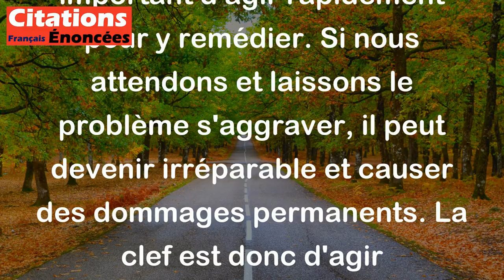Ou le mal certain est irrémédiable, s'il est connu à temps, il peut être réparé.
Cette citation de William Shakespeare signifie que lorsque nous découvrons un problème ou une erreur, il est important d'agir rapidement pour y remédier. Si nous attendons et laissons le problème s'aggraver, il peut devenir irréparable et causer des dommages permanents. La clef est donc d'agir rapidement pour minimiser les conséquences négatives et réparer le mal qui a été commis.